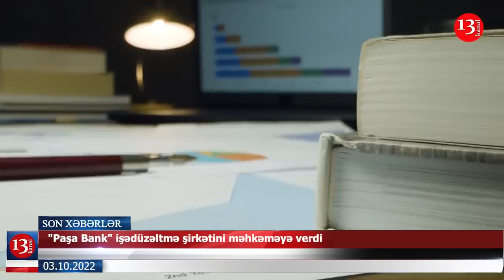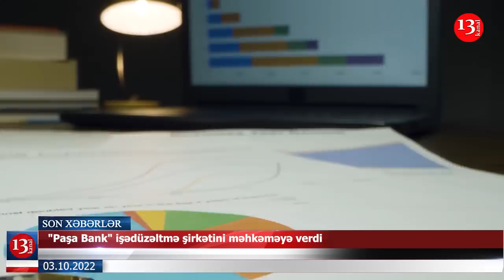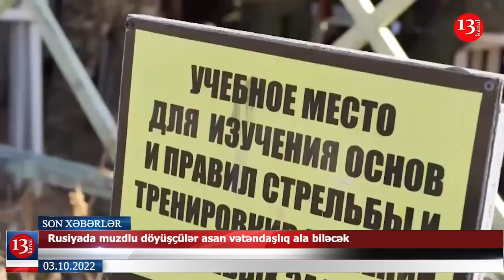Deputat oğlu 5 milyon qarşılığında buraxıldı?; Müharibə iştirakçısı polis rəisinin evinə basqın etdi